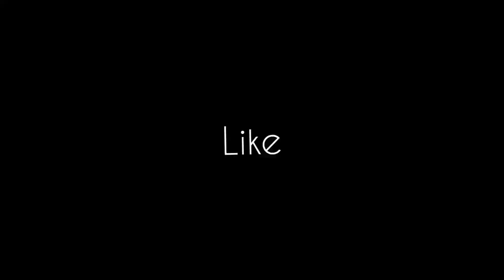EPI-09- All India Trip-25000 പേർക്ക് നിസ്കരിക്കാനുള്ള പള്ളി💥🔥